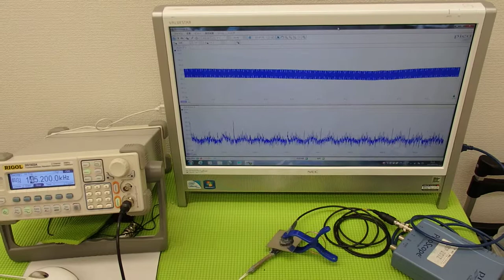音圧測定装置：超音波テスターを利用した実験動画